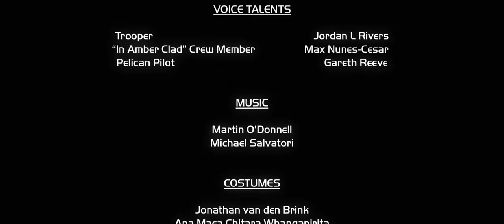Long Way Home: A Halo Story (2021)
"A lone Trooper must rendezvous with his squad on Delta Halo after a failed drop from orbit."

This film was made as a final end-of-year project for a screen and film production course at Yoobee in Wellington, New Zealand.

Made over a course of 10 weeks on a budget of "I'll buy you lunch today" this project had to go through pitching, storyboarding, extensive pre-production, a week long shoot of half days and careful post-production.

The film was inspired by Peter Jackson's production approach to "The Lord of the Rings" where he used epic, natural landscapes as well as the use of physical props, vehicles and creatures peppered with a little cgi to bring a gritty reality to the story.

Gareth Reeve

[Halo] © Microsoft Corporation. [Long Way Home: A Halo Story] was created under Microsoft's "Game Content Usage Rules" using assets from [Halo], and it is not endorsed by or affiliated with Microsoft.